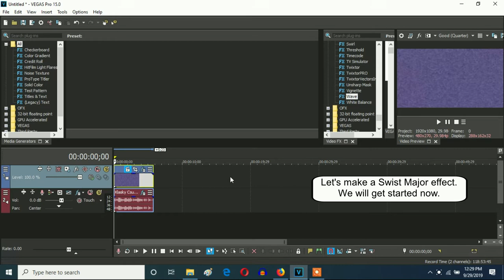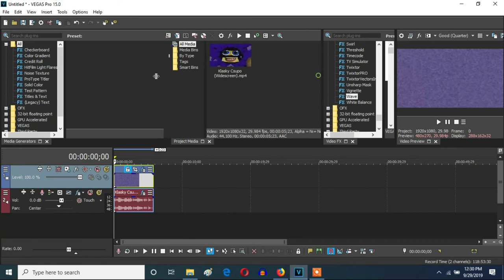How To Make Swist Major On Vegas Pro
Let's learn how to make Swist Major effect on Vegas Pro.